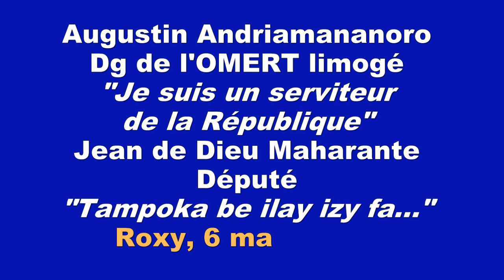Augustin A-Maharante. Limogeage ve ?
AUGUSTIN ANDRIAMANANORO
Inona ny « réaction »-nao eo anatrehan'iny « limogeage » iny ?

« Inona moa ny réaction amin'izany fa ny olona nanao ilay « limogeage » no tsara ametrahana fanontaniana satria izy ihany no mahafantatra ny antony. Fa ny tenako manokana moa, hitanareo tsara fa : « Je suis un serviteur de la République », ary ny toerana rehetra hifandimbiasana. Rehefa manomboka mandray andraikitra amina toerana iray dia fantatrao fa misy fiandoahany ary misy fiafarany. Fa izaho dia mahafantatra fa mbola betsaka izay andraikitra aoriana ao mbola miandry ny tenako. Ka dia marary soa ho an'izay olona handimby ahy hahavita be, misimisy kokoa nohon'ny vitako eo amin'io toerana io (Ttf: Tale Jeneralin'ny OMERT) ».

Tsy mieritreritra ve ianao fa antony politika ?

«  Ianareo anie mahafantatra misimisy kokoa noho ny mpihaino, ianareo mpanao gazety angamba, amin'ny zavatra ohatr'izany. Satria, fantatrareo tsara fa ao anatina vanim-potoana manahirana isika izao, ary ny tenako, araka ny andraikitro maha "vice-président national" eo anivon'ny MAPAR, dia isan'ny mpitondra hevitra indraindray koa, eo amin'ny fandresen-dahatra maro samihafa. Ka angamba mety misy alaim-panahy ny sasany fa ny fandraisana izany fepetra izany dia mety hampiova làlana sns. Fa aminay dia ny tombontsoam-pirenena no zava-dehibe ary miroso amin'izany foana no tanjona ».

Izany hoe misy tsy fifanarahana eo aminareo sy ny Prezidan'ny Repoblika ?

« Angamba izy no tsara anontanianao. Izaho tsy manana olana amin'ny fa izy no hanontanio raha manana olana...».

Quelle est votre réaction en regard de ce limogeage?

« De quelle réaction peut-on parler ? Mieux vaut poser la question à l'artisan de ce limogeage car il est le seul à en connaître la raison. En ce qui me concerne personnellement, vous devez savoir que  je suis un serviteur de la République, et qu'un poste de responsabilité est toujours un relais ; Lorsque vous êtes appelé à prendre vos fonctions, vous devez savoir qu'il y a un début et une fin. Mais, je sais que d'autres responsabilités m'attendent ultérieurement. Aussi, je souhaite un meilleur succès à mon successeur ».

Vous ne pensez pas qu'il y a une raison politique ?

« Vous, journalistes, vous connaissez plus de choses que les auditeurs, en ce qui concerne ce domaine... Parce que vous savez que nous traversons, actuellement, une période difficile, que je suis le vice-président national au sein du MAPAR, et que, parfois, je suis partie prenante dans les négociations en cours. Mais certains pensent peut-être que le fait de me limoger changera le cours des évènements, etc. Or, pour nous, c'est l'intérêt de la Nation qui prime et nous ne dévierons pas de cet objectif ».
Cela signifie-t-il qu'il y a une mésentente entre le Président de la République et vous ?

« Peut-être que c'est à lui que vous devriez poser la question. Personnellement, je n'ai aucun problème avec lui. Il faudrait donc lui demander si, lui, il a des problèmes... »

MAHARANTE JEAN DE DIEU

Mety nanimba zavatra ve ilay fanapahan-kevitra tamin'ilay "Conseil des ministres" omaly...?

« Manao hoe ?... ».

Momban'Andriamatoa Augustin Andriamanoro. Mety misy fiantraikany amin'ilay "négociation" ve sa ?

« Eny e. Tampoka taminay aloha sady be dia be ny nalahelo fa entina amina fo spaortifa ilay izy. Ny saina no mandinika fa tsy ny fo. Dia mitady vahaolana foana izahay. Izay ilay izy ».

La décision prise en Conseil des ministres d'hier, risqué-t-elle d'envenimer la situation ?

« A propos de ?... »

A propos de M. Augustin Andriamanoro. Cela aurait-il des impacts sur les négociations ou bien ?...

« Okay... Cela a été soudain pour nous. Et nombreux sont les gens qui ont été attristés, mais il faut le prendre avec l'esprit sportif et raisonner avec l'esprit et non le cœur. Aussi, nous sommes constamment  à la recherche de solutions. Voilà... ».

Transcription et traduction : Jeannot Ramambazafy